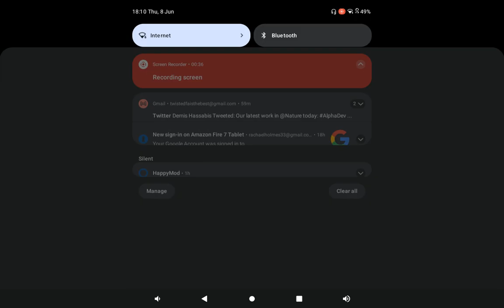seeing a spider skeleton jockey